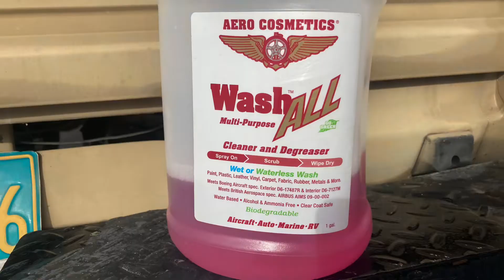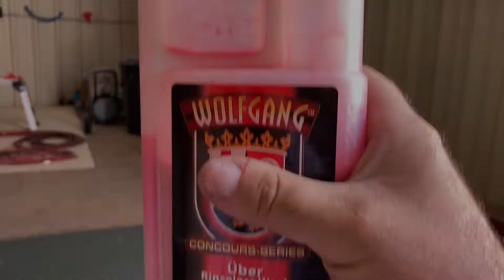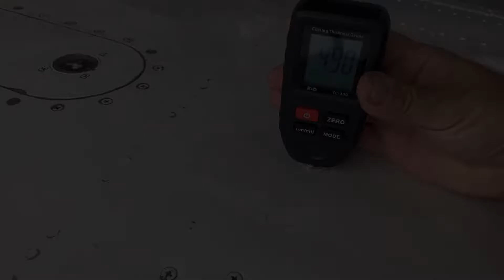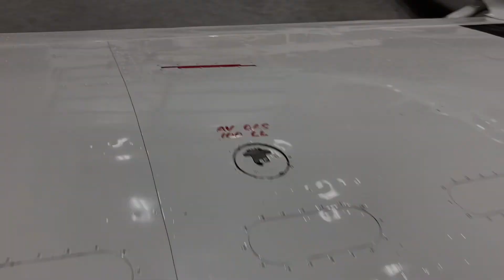Airplane Polishing and detail. Mooney Graphene Ceramic Spray Sealant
This time around I deep-cleaned, polished, and protected a Mooney airplane. I used Hybrid Solutions, as well as Aero Cosmetics and Wolfgang products.